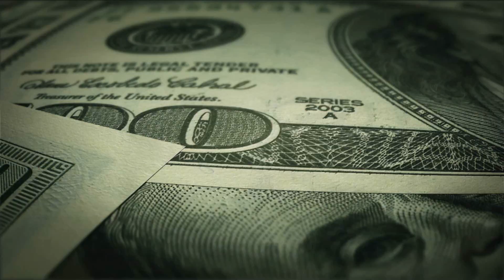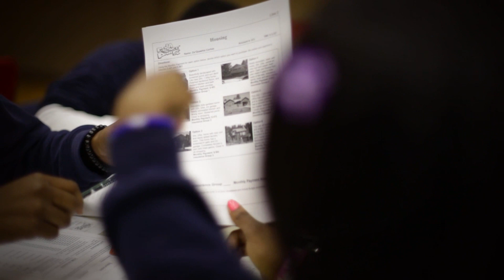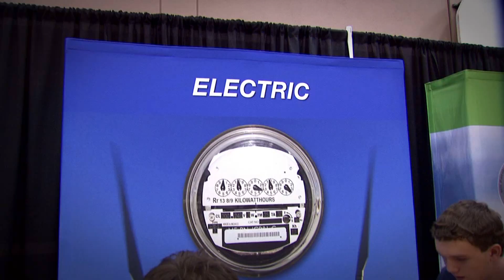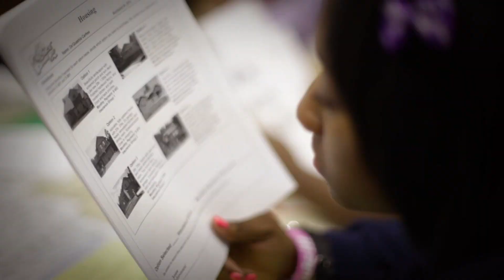JA Finance Park Video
The Capital One/Junior Achievement Finance Park program begins with four to five weeks of intensive in-classroom financial education lessons developed by Junior Achievement. Students then have the opportunity to put their newly learned money management skills to the test. This innovative learning environment houses a mock city where students can experience the challenges of making real-life decisions about their finances.